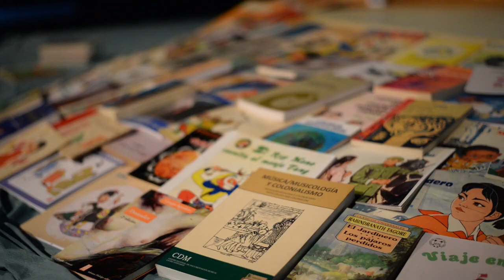Unas Cuantas Revoluciones obra Vivarium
El Programa de Artes de la Escena tuvo una puesta en escena bautizada con el nombre de Unas Cuantas Revoluciones, interpretada por la artista Beatriz Elena Martínez quien es también docente del programa.